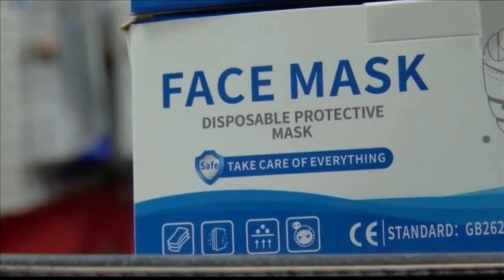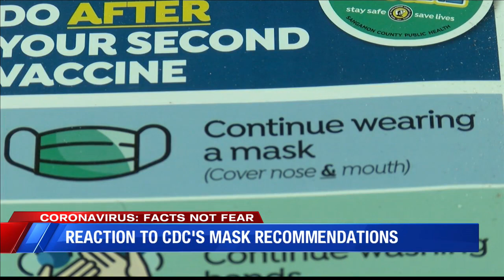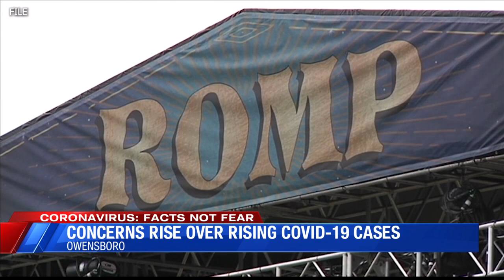Eyewitness News at 6 pm 7/27